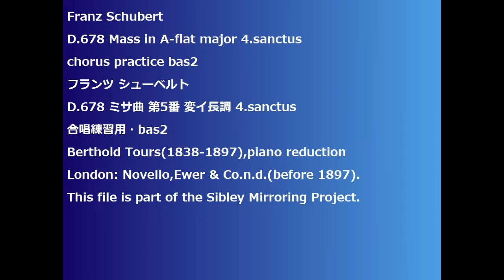Franz Schubert D.678 Mass in A-flat major 4.sanctus chorus practice bas2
Franz Schubert
D.678 Mass in A-flat major 4.sanctus
D.678 ミサ曲 第5番 変イ長調 4.sanctus
合唱練習用・bas2
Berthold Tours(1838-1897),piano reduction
London: Novello,Ewer & Co.n.d.(before 1897).